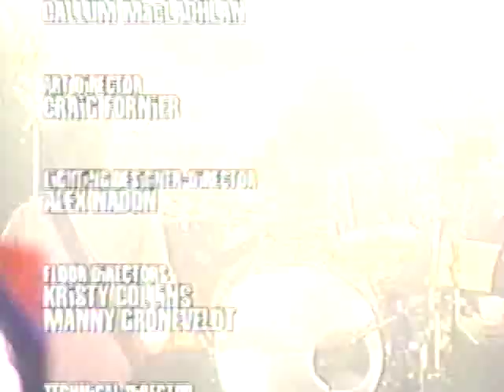Foo Fighters - My Hero (Live @ Muchmusic 2002)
@ Muchmusic Intimate and Interactive 2002